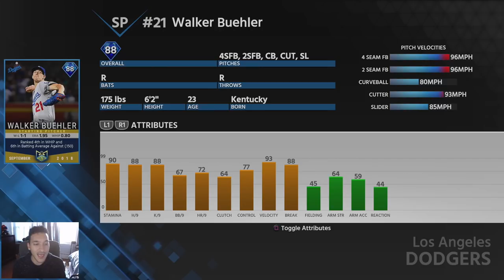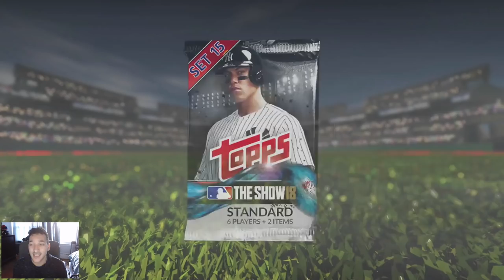HUGE DIAMOND PULL - CHRISTIAN YELICH PLAYER OF THE MONTH!! MLB The Show 18 Diamond Dynasty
Player of the Month for September is Christian Yelich!!